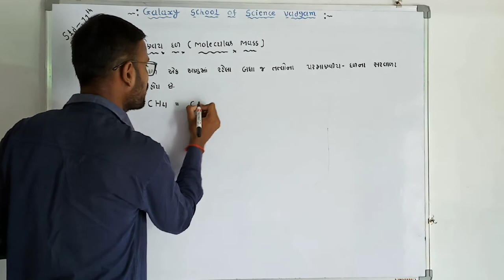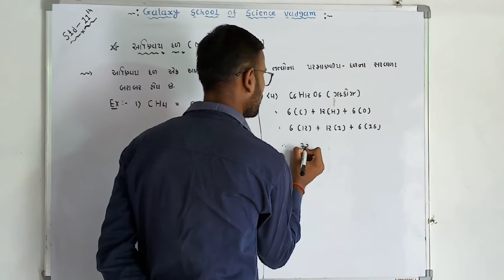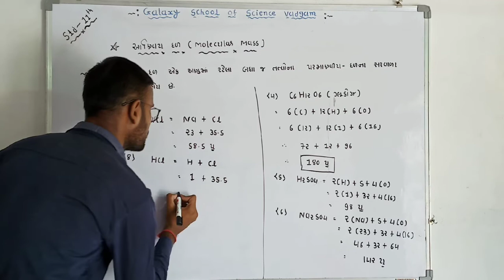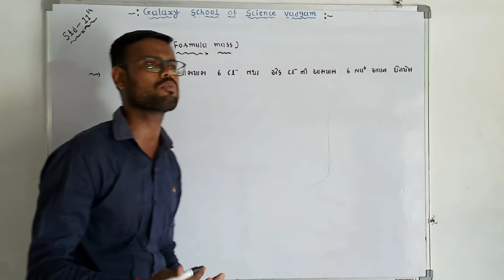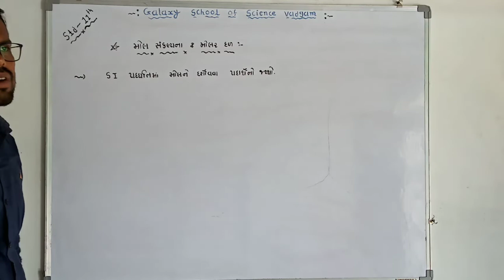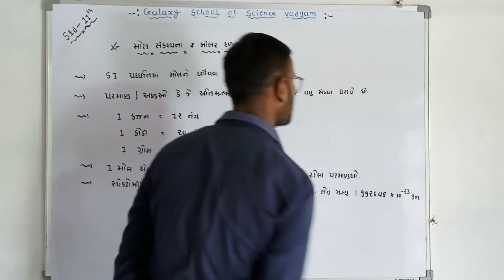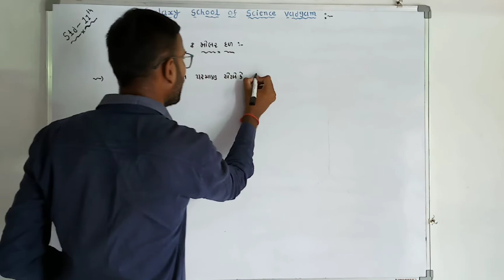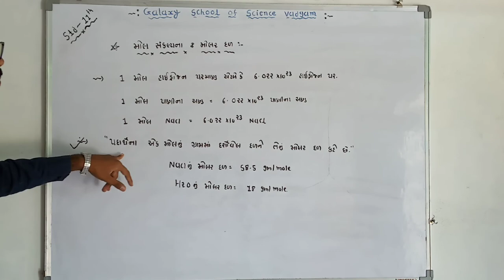Std-11//Lecture-9//Some Basic concept of che.